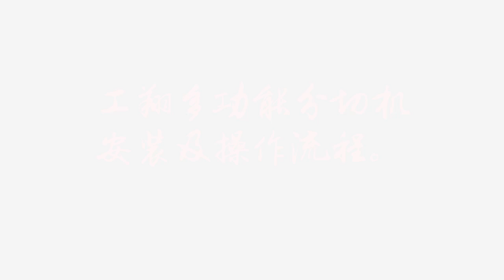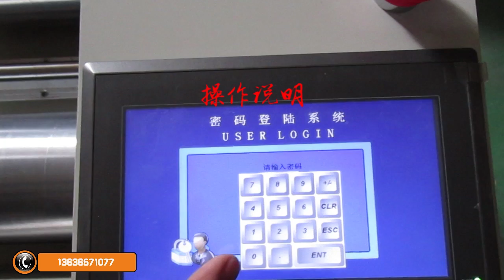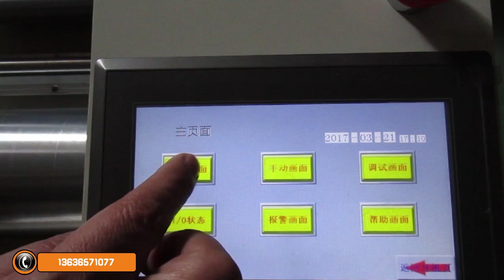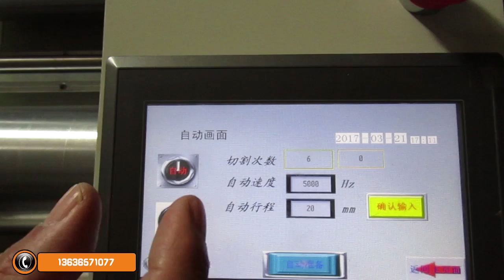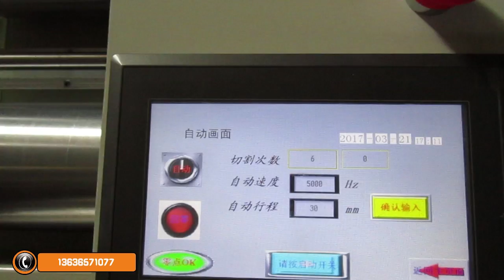Easy Roll Cutter--Slitter cutter Machine 1600mm Width, Easy to use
You can use this machine for different inkjet material cutting,
Like photo paper , PP Paper,  Self adhesive vinyl, Very smooth edge.